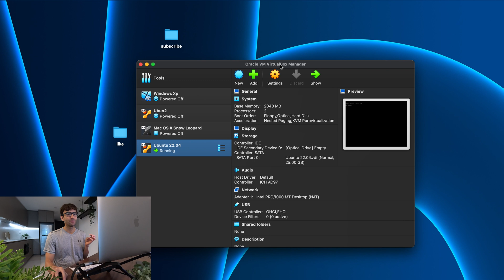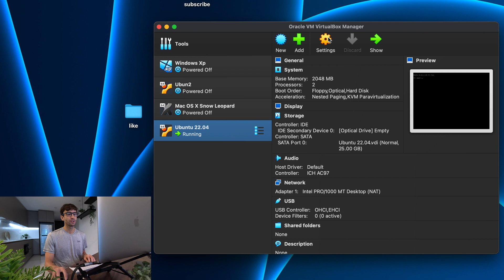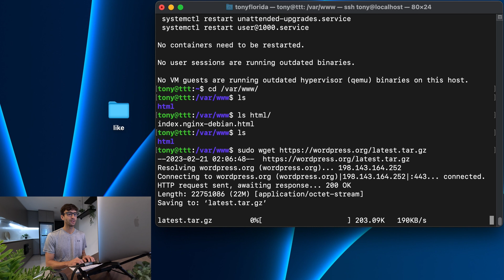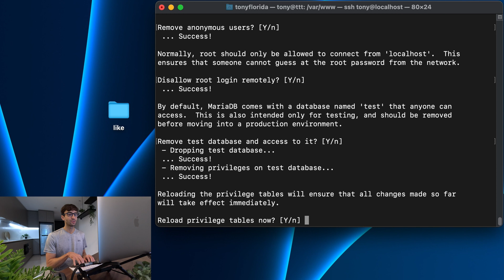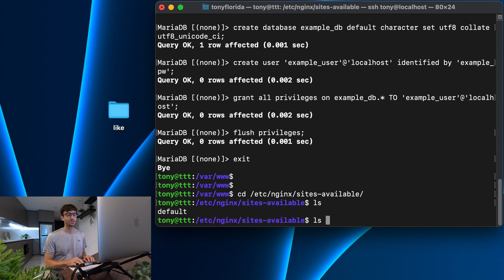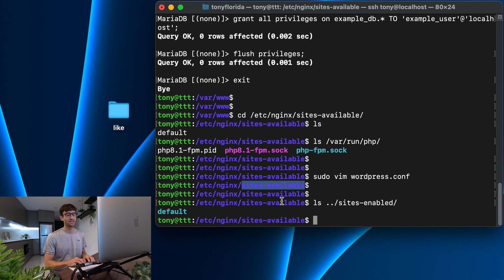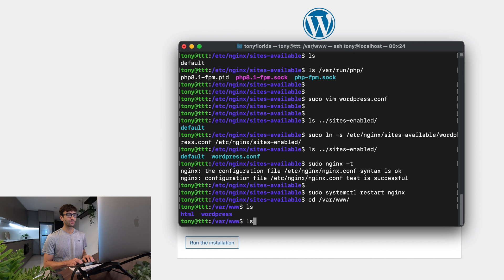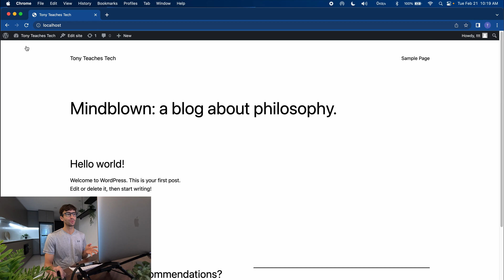How to Run WordPress Locally (in a VirtualBox VM)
Learn how to install and run a WordPress website on your local computer, safely from a virtual machine. Not only will this tutorial show you how to setup WordPress locally, but also how to configure an Nginx server, PHP, and MariaDB database for a complete LEMP server on Ubuntu.